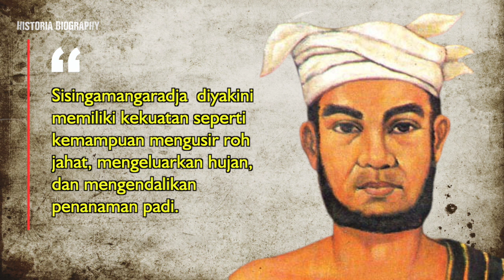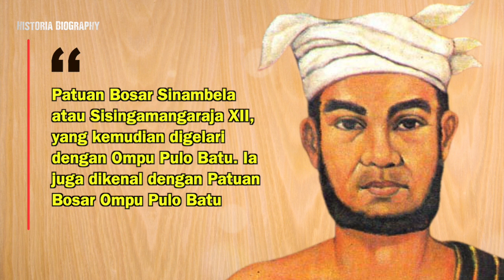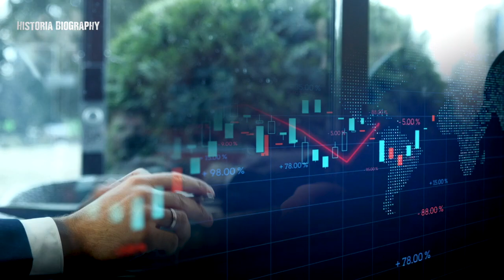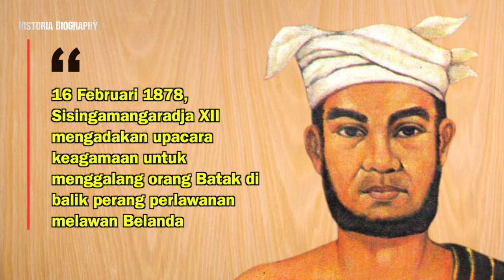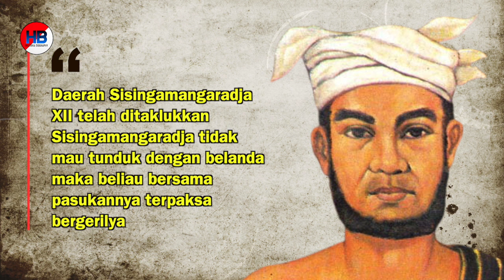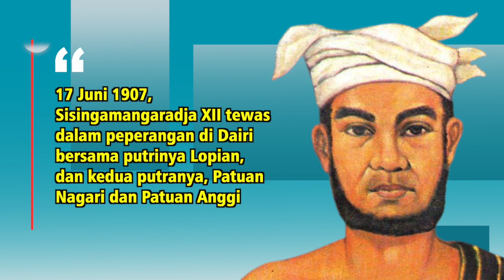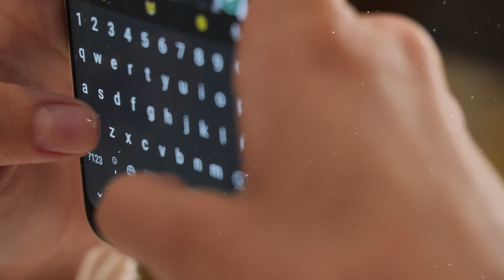MENOLAK KRISTENISASI DI TANAH BATAK!!! Biografi dan Perlawanan Sisingamangaraja XII Melawan Penjajah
Patuan Besar Ompu Pulo Batu atau yang lebih dikenal Sisingamangaradja XII adalah salah satu Pahlawan Nasional Indonesia dari Sumatera Utara beliau juga adalah raja serta pendeta terakhir masyarakat Batak di Sumatera Utara.  Ia turut menjadi pejuang melawan penjajahan Belanda di Sumatera sejak 1878.